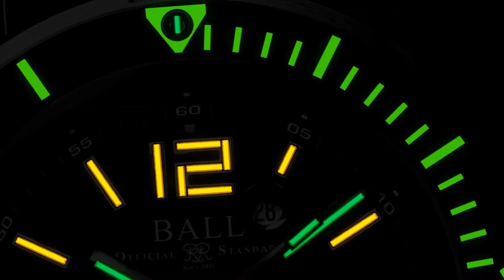Build To Overcome - NEW Roadmaster TMT Unveiled l Jura Watches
Introducing the all-new Roadmaster TMT from Ball, coming soon to Jura Watches!